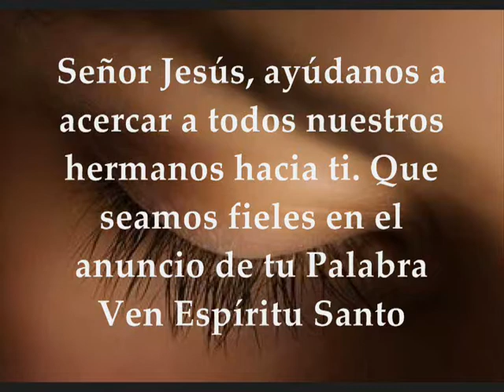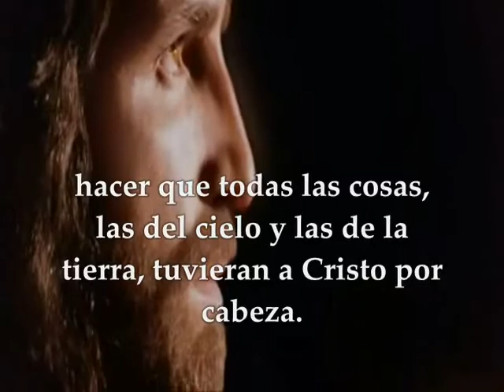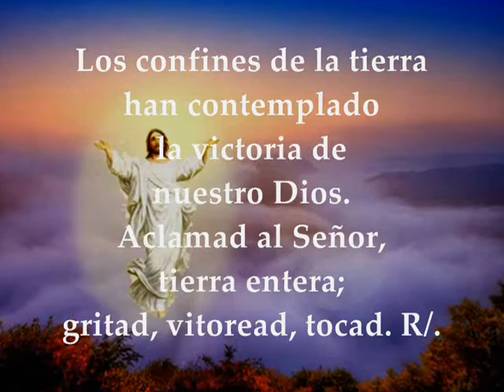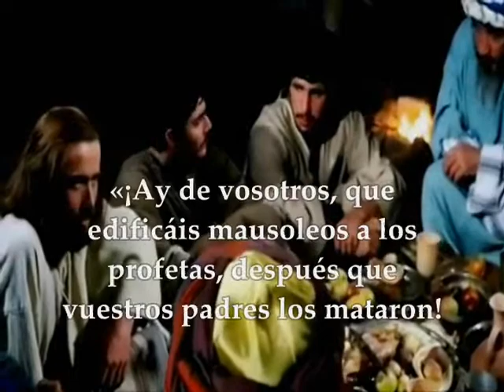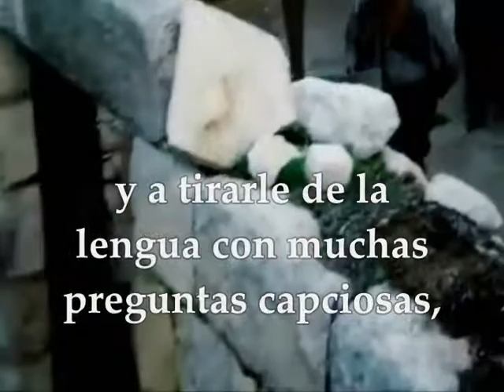Evangelio Lecturas Eucaristía Jueves 15 de Octubre de 2020 Lucas 11,47-54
Audio vídeo Lecturas y Evangelio Eucaristía Jueves 15 de Octubre de 2020 JUEVES XXVIII SEMANA TIEMPO ORDINARIO CICLO A Primera Lectura: De la carta del apóstol san pablo a los Efesios 1,1-10 SALMO: 97 1.2-3ab.3cd-4.5-6 R/. El Señor da a conocer su victoria EVANGELIO: Del Santo Evangelio según San Lucas 11, 47-54 Lecturas del Jueves de la 28ª Semana del Tiempo Ordinario
PRIMERA LECTURA
Él nos eligió en Cristo antes de la fundación del mundo
Comienzo de la carta del apóstol san Pablo a los Efesios 1, 1-10
Pablo, apóstol de Cristo Jesús por voluntad de Dios, a los santos que están en Éfeso, a los fieles en Cristo Jesús:
Gracia y paz a vosotros de parte de Dios, nuestro Padre, y del Señor Jesucristo.
Bendito sea Dios, Padre de nuestro Señor Jesucristo, que nos ha bendecido en Cristo con toda clase de bendiciones espirituales en los cielos.
Él nos eligió en Cristo antes de la fundación del mundo para que fuésemos santos e intachables ante él por el amor.
Él nos ha destinado por medio de Jesucristo, según el beneplácito de su voluntad, a ser sus hijos, para alabanza de la gloria de su gracia, que tan generosamente nos ha concedido en el Amado.
En él, por su sangre, tenemos la redención, el perdón de los pecados, conforme a la riqueza de la gracia, que en su sabiduría y prudencia ha derrochado sobre nosotros, dándonos a conocer el misterio de su voluntad: el plan que había proyectado realizar por Cristo, en la plenitud de los tiempos: recapitular en Cristo todas las cosas del cielo y de la tierra.
SALMO RESPONSORIAL
Salmo 97,1.2-3ab. 3cd-4. 5-6
R/. El Señor da a conocer su victoria
Cantad al Señor un cántico nuevo,
porque ha hecho maravillas.
Su diestra le ha dado la victoria,
su santo brazo. R/.
El Señor da a conocer su victoria,
revela a las naciones su justicia.
Se acordó de su misericordia y su fidelidad
en favor de la casa de Israel. R/.
Los confines de la tierra han contemplado
la salvación de nuestro Dios.
Aclamad al Señor, tierra entera;
gritad, vitoread, tocad. R/.
Tañed la cítara para el Señor,
suenen los instrumentos:
con clarines y al son de trompetas,
aclamad al Rey y Señor. R/.
EVANGELIO
Se le pedirá cuenta de la sangre de los profetas, desde la sangre de Abel hasta la de Zacarías
En aquel tiempo, dijo el Señor:
-« ¡Ay de vosotros, que edificáis mausoleos a los profetas, a quienes mataron vuestros padres!
Así sois testigos de lo que hicieron vuestros padres, y lo aprobáis; porque ellos los mataron, y vosotros les edificáis mausoleos.
Por eso dijo la Sabiduría de Dios: “Les enviaré profetas y apóstoles: a algunos de ellos los matarán y perseguirán”; y así a esta generación se le pedirá cuenta de la sangre de todos los profetas derramada desde la creación del mundo; desde la sangre de Abel hasta la sangre de Zacarías, que pereció entre el altar y el santuario.
Sí, os lo repito: se le pedirá cuenta a esta generación.
¡Ay de vosotros, maestros de la ley, que os habéis apoderado de la llave de la ciencia: vosotros no habéis entrado y a los que intentaban entrar se lo habéis impedido!».
Al salir de allí, los escribas y fariseos empezaron a acosarlo implacablemente y a tirarle de la lengua con muchas preguntas capciosas, tendiéndole trampas para cazarlo con alguna palabra de su boca.